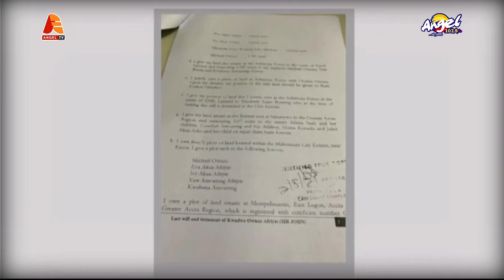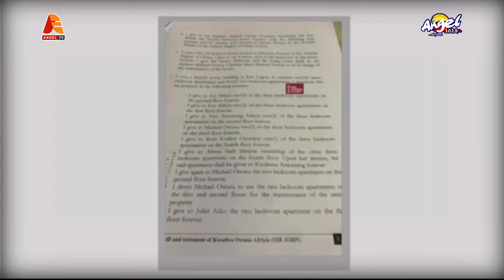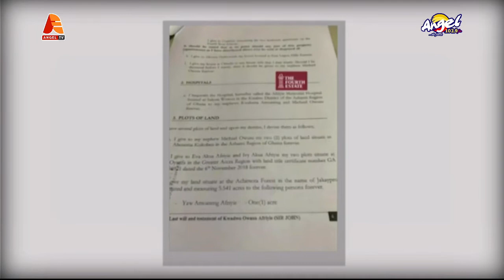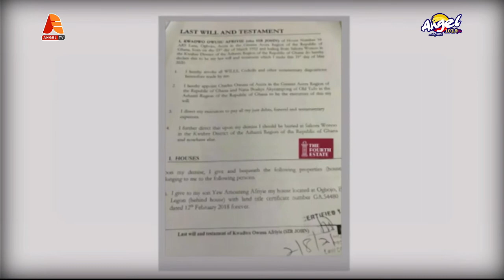MORE DETAILS OF SIR JOHN'S LEAKED WILL AND STATEMENT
ABN Ghana  is an official YouTube channel that belongs to Angel Broadcasting Network(ABN), Ghana . This channel is dedicated to providing you with stories on Ghanaian politics, and general Ghana news. You will get all political and human interest news from all our major radio and TV stations including, Angel FM-Accra, Angel FM-Kumasi, Angel TV Ghana, Pure FM -Kumasi,and Radion one-Kumasi.